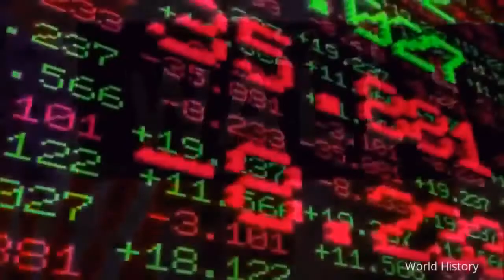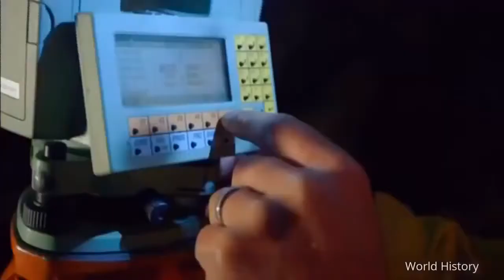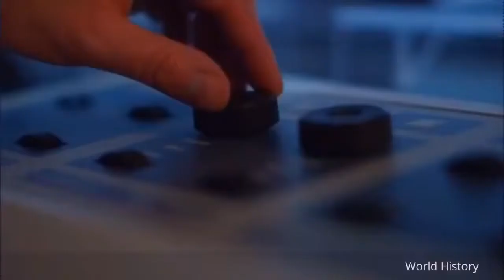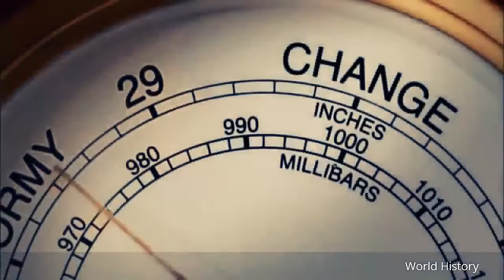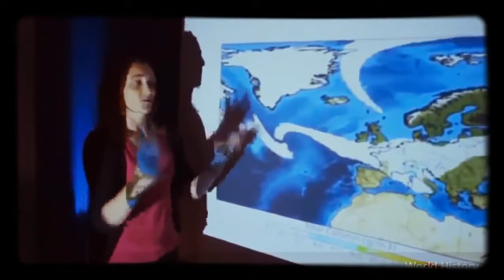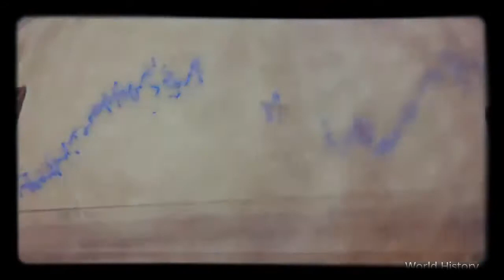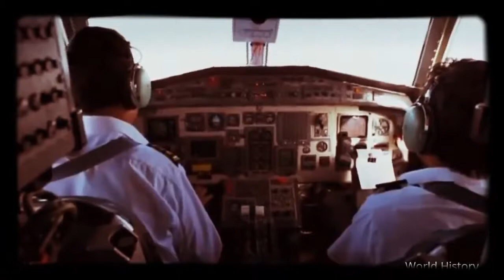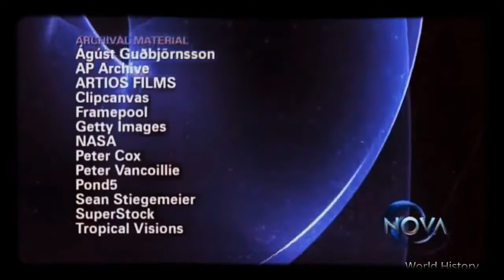Volcano Documentary - Documentary Films Journey Deep Inside Heart of Super Volcano National Geo